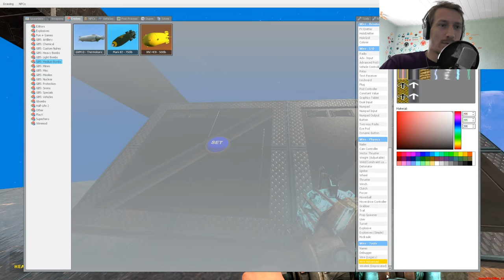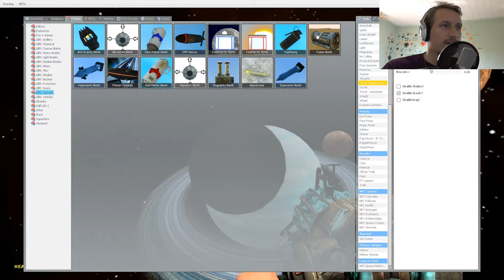NAZIS IM WELTRAUM ☺ Gmod ☺ DerDummbabbler ☺ [GERMAN/DEUTSCH] ☺ [FaceCam] ☺ 4K